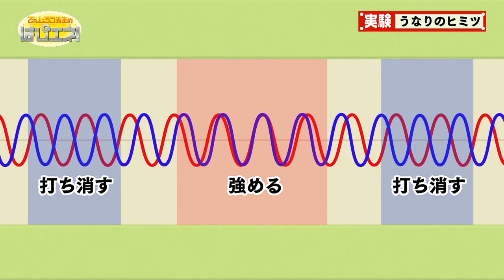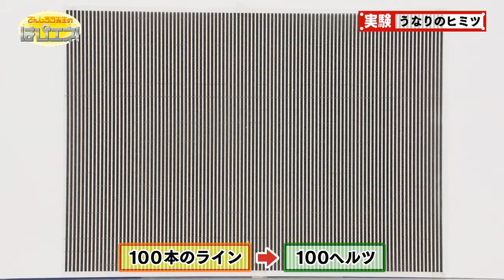うなりのヒミツ／The Secret behind a Beat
音が波打つように聞こえる「うなり」の実験。二つのスピーカーから異なる周波数の音を出すと…。さらに、音のうなりを目で見ることができる実験とは！？

2020年2月22日(土)放送分（はぴエネ！#568）